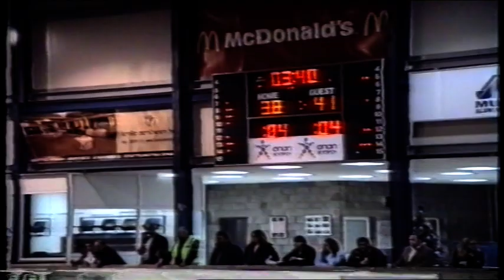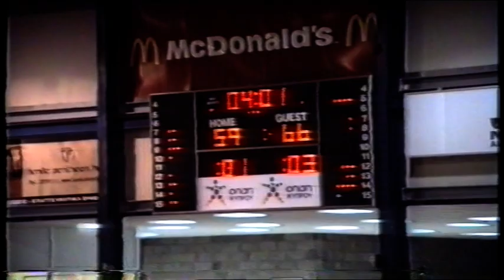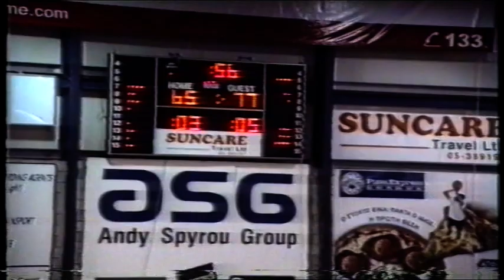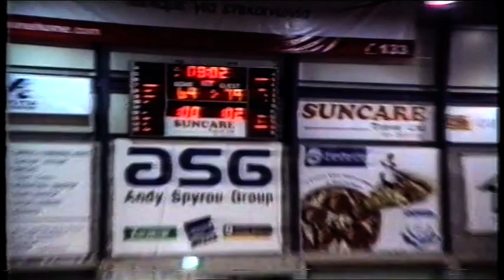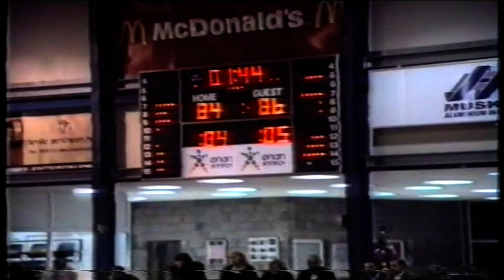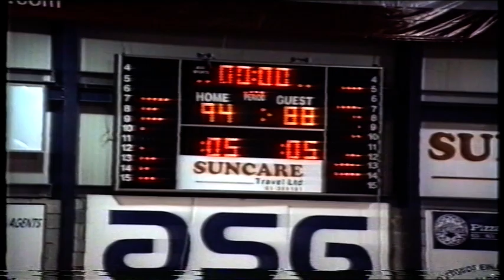Απόλλων - ΑΕΚ ꓲ 94-88 ꓲ Σεζόν 2006-07 (Κύπελλο)